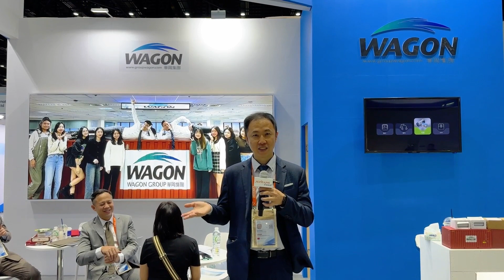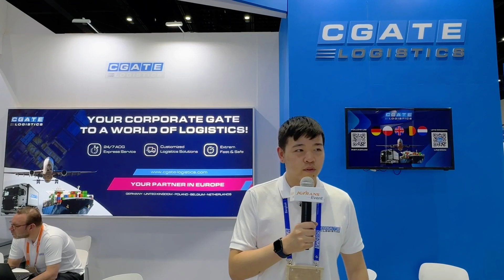JCtrans Event Interviews: Listening to Authentic Voices